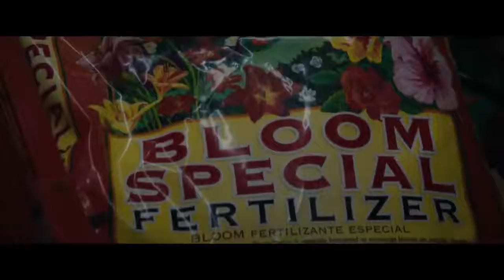Tony Stark Infiltrating The Mandarin's Mansion Scene Iron Man 3 2013 Movie CLIP HD